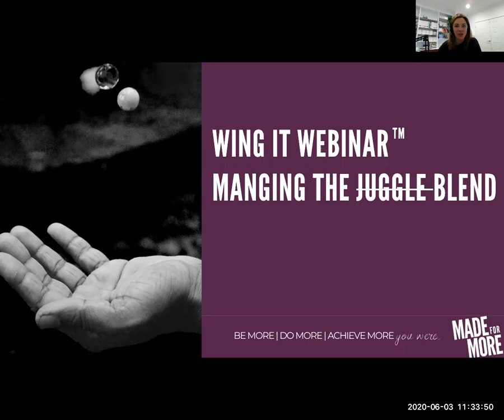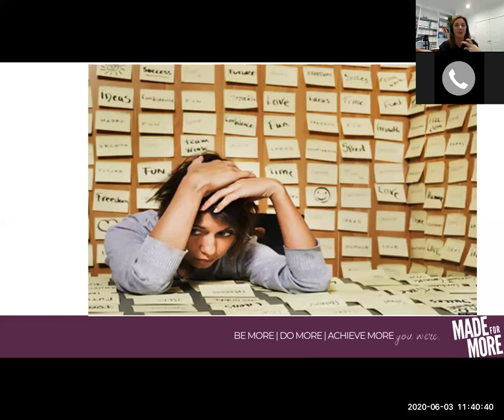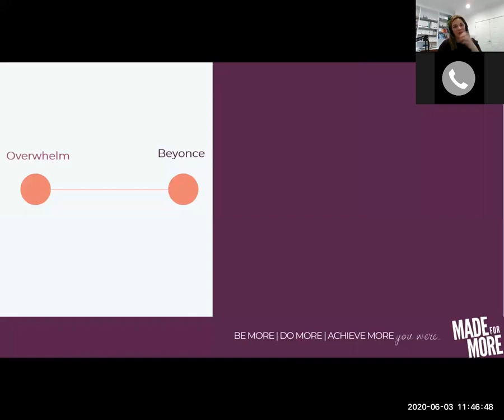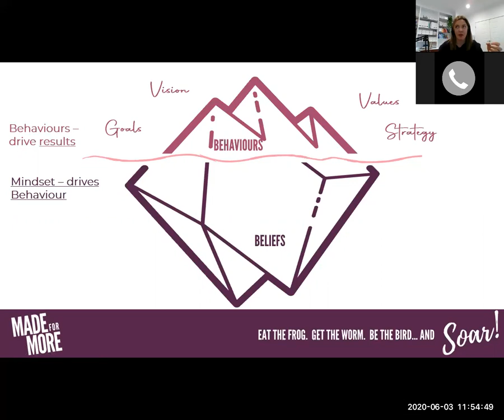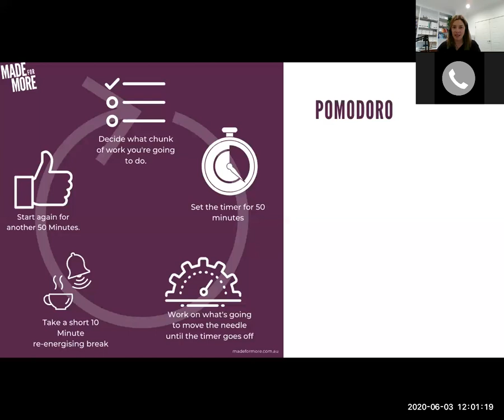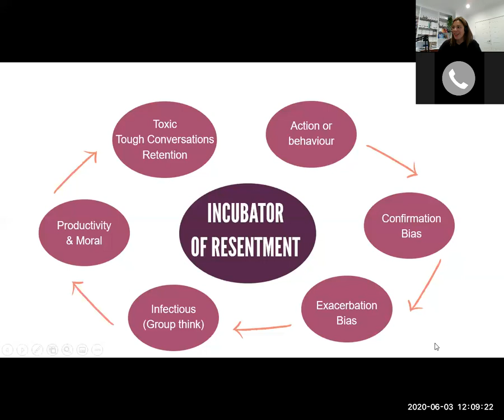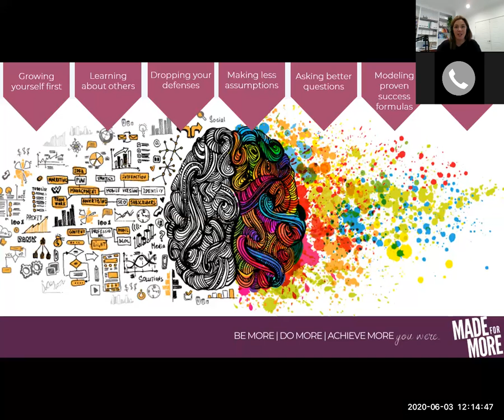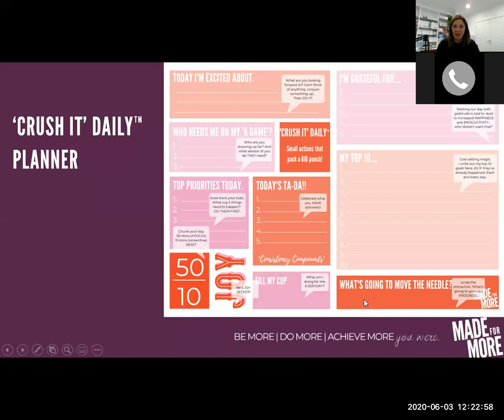Webinar - Managing The Blend